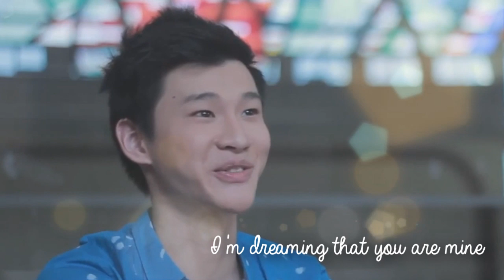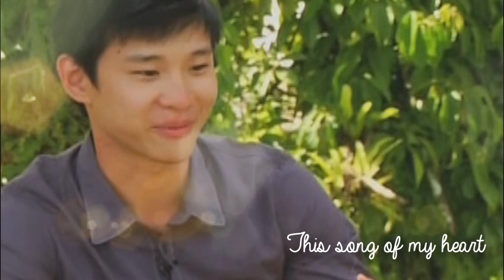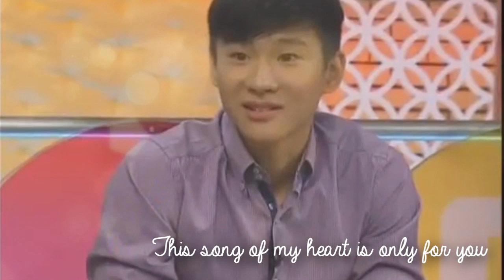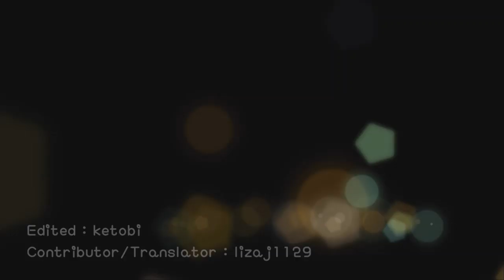Ngiti (Richard Juan) Fanmade Video with Lyrics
NOTE:
Collection of Richard's One million smiles that will surely make your heart melt. Hihi!
Special mention and many THANKS to my spazz buddy/co-fangirl lizaj1129 for all the videos provided, ideas, suggestions and most of all for translating the lyrics. :)

CREDITS :
GMA Network | GMA NewsTV | TAPE INC
Song : Ngiti by Ronnie Liang

Kindly visit Richard Juan's Fanpage and Official Accounts

Twitter - richardjuan | Instagram - richardjuan | Snapchat - richardjuan